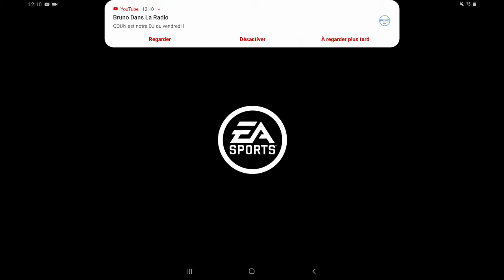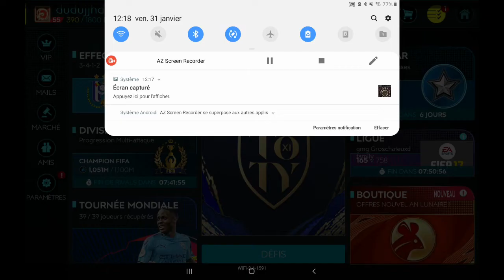On ouvre 5pack zodiaque ! Et on packs nueur ?!? FIFA MOBILE FR 20